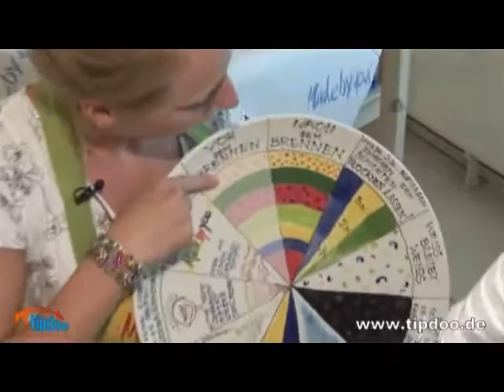tipdoo Video - Made by you - Keramik selbst bemalen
Made by you - Keramik selbst bemalen in Hamburg - Hoheluft-West.

Bewerten Sie Geschäfte, Restaurants, Handwerker und Freizeiteinrichtungen.
GRATIS!